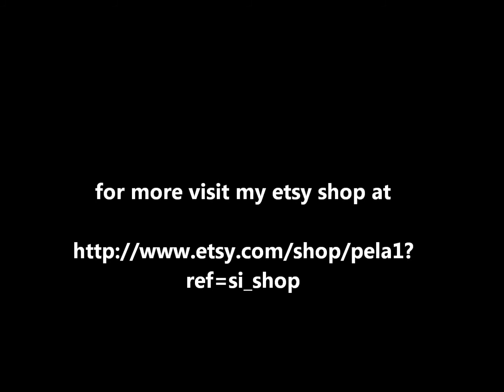my polymer clay (and more) creations.wmv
my polymer clay and deco-mania creations. Here is a sample. You will find more at my etsy shop